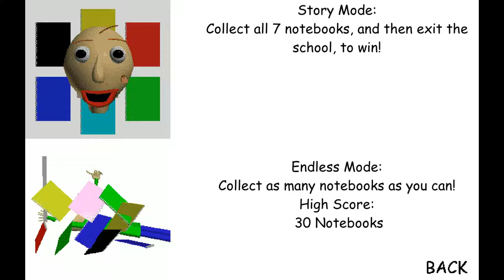We Bare Bears Basics Mod [Regular Ending]